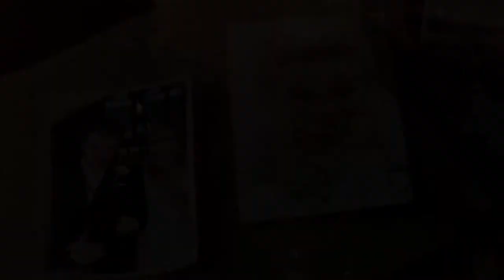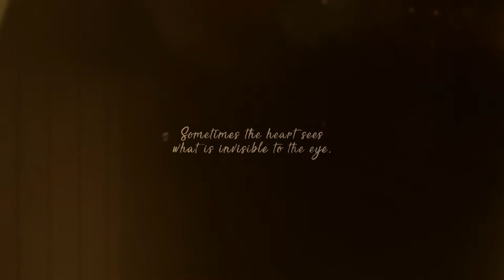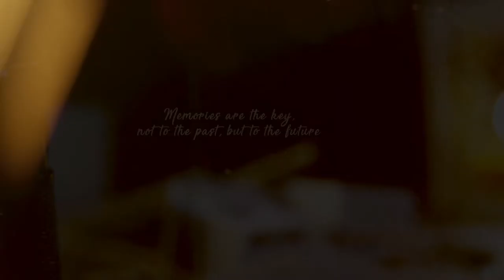Mark and Emma Rigby